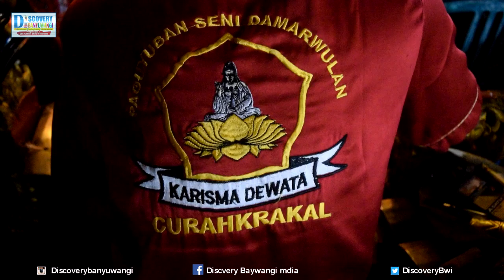Melihat Panggung Seni Janger Karisma Dewata Baru & Bagus Dibelakang Layar KD Jawa Timur Banyuwangi